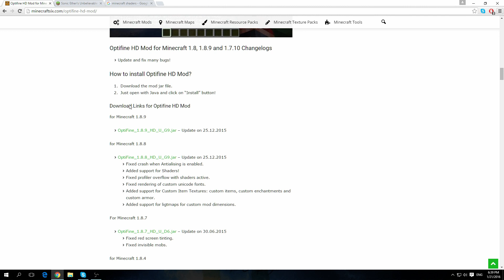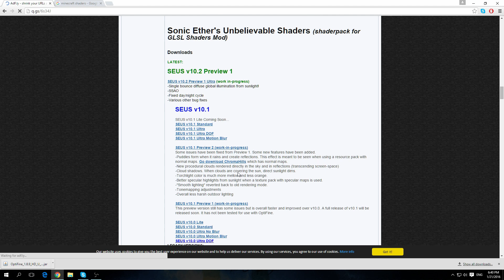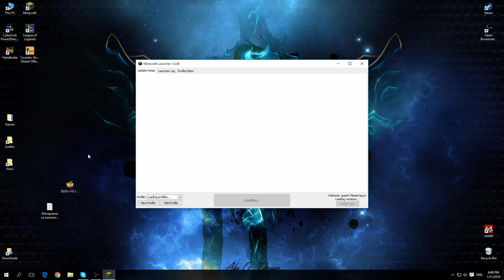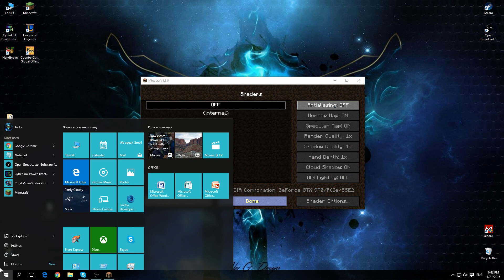Minecraft Tutorial: Как да си изтеглим Shaders за 1.8.9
Ако клипът ви е помогнал може да помогнете и на мен, като го споделите с приятели или го харесатe. Enjoy